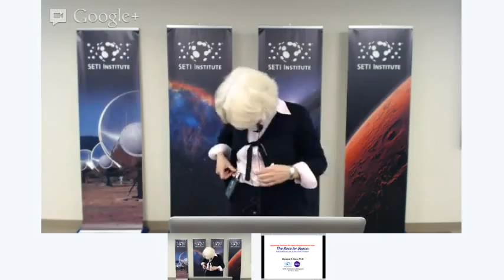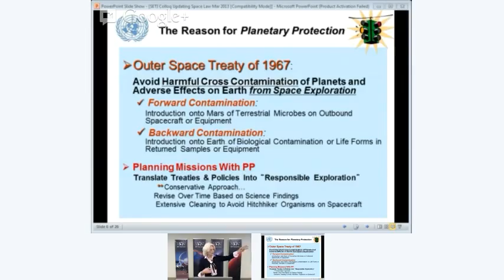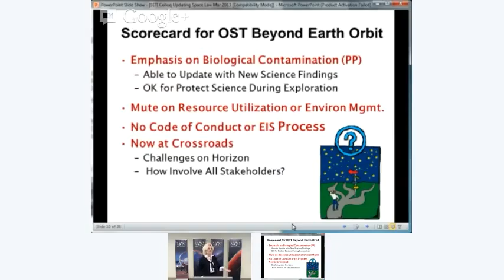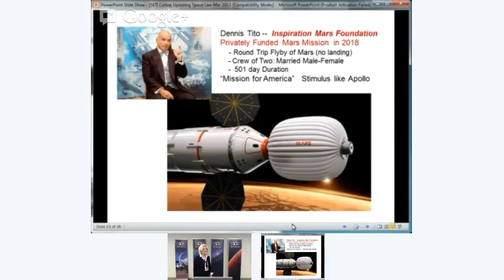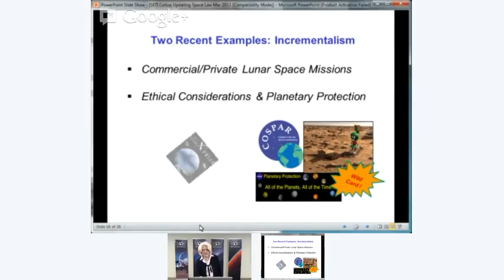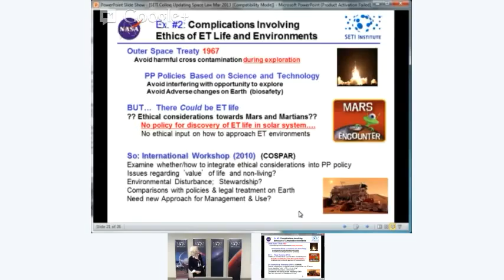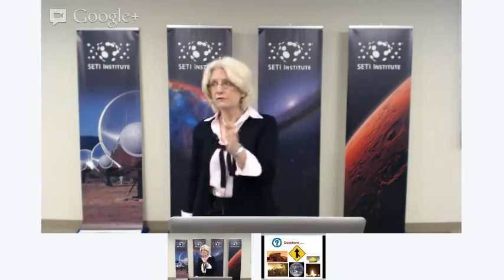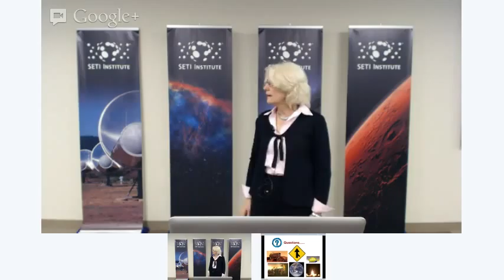Balancing Commercial and Science Space Policy in the Coming Decade - Margaret Race (SETI Talks)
Currently , the UN is studying questions of long term sustainability of space activities-- but there is scant focus beyond Earth Orbit as they deliberate updated policies. Most space activities have occurred in LEO and GEO over the past 5 decades-- and have involved a variety of activities and launchers..  BUT...On the moon and other celestial bodies, governments and scientists have had essentially exclusive use. Considering the increased numbers of commercial stakeholders, new spacefaring countries, and diverse plans for uses of planetary surfaces and resources, there are many issues ahead that will require thinking about stewardship and use of space environments. The space science community is key to generating new information and understanding-- but also is a very active stakeholder interested in continued studies of 'pristine' and natural space environments. How do we all work together in planning effective and justifiable space policies for the decades ahead?